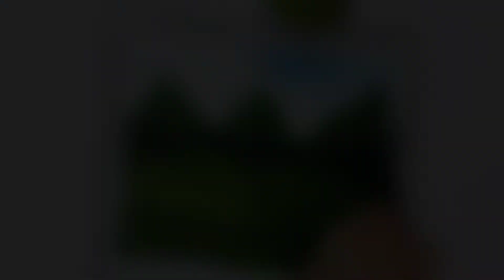Rain | Painting on Canvas | Rainy Day Drawing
I painted a beautiful rainy day view from open window.